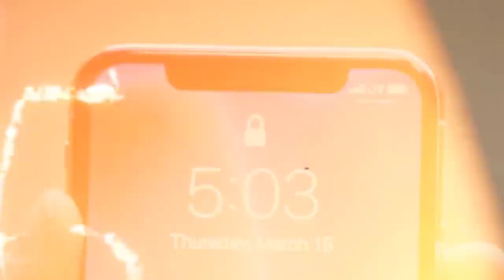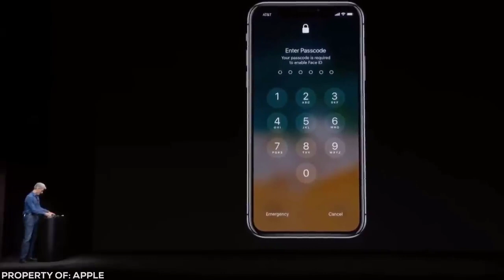This is Why You Should Never Release 1 5 Million Balloons At Once